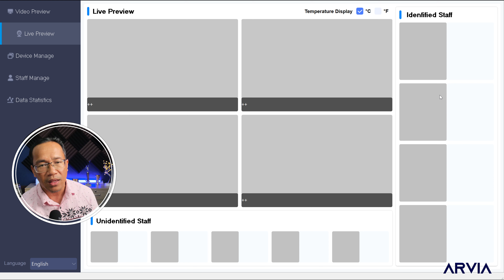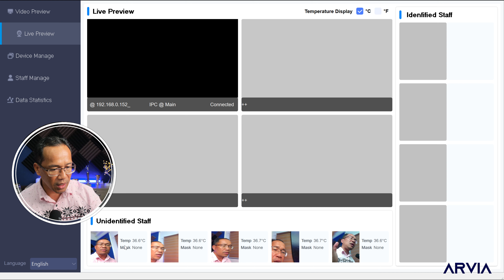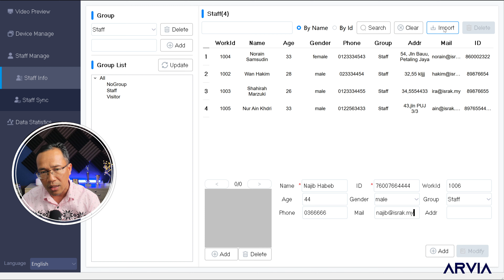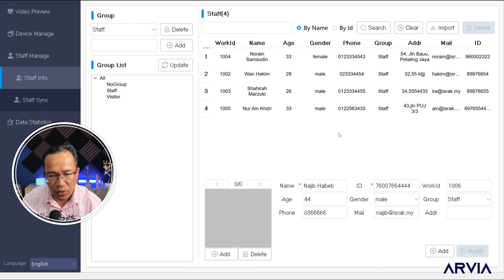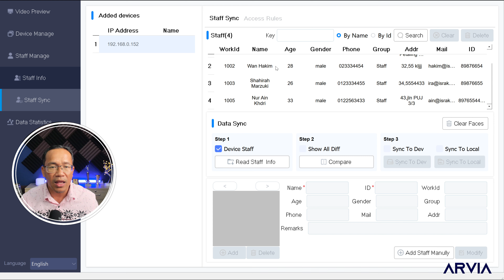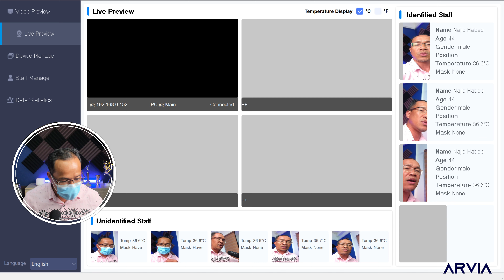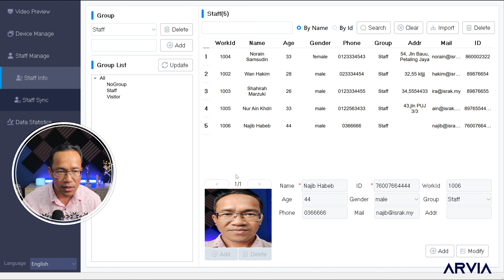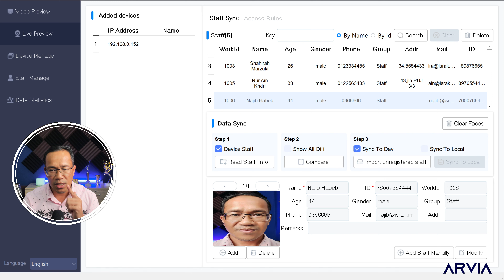Temperature Scanner Arvia ARV FS02 : Quick Installation Guide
Learn how to quickly configure the Temperature Scanner Arvia ARV FS02. It is a powerful face recognition and temperature screening system management software. It is used to record body temperature in real time, detect whether to wear a mask, and record identification time. It can realize the functions of device management, staff management, video monitoring, data statistics and access authority management. It is easy to use and efficient, and can easily realize remote intelligent management of face recognition and temperature screening equipment.

This product is based on the linux system, installed with face recognition and temperature measurement application. The built-in face recognition camera module and infrared temperature detector, capable of personnel access management and temperature detection. The user stands in front of the camera to check the body temperature. There is no need for human contact. It is recommended that the distance from the camera is 0.5~1.5 meters and do need to stop or position face within the designated area. This is a real advantage to avoid misunderstanding and complications for users.

It is powered with Rockchip RK3399 / Qualcomm MSM8953 high-performance hardware platform, equipped with an industrial-class binocular camera, live face recognition technology and infrared thermal imaging module to support face-with-mask identity. It supports 1: 1 and 1: N face comparison and retrieval, face-with-mask recognition and human temperature detection. It supports automatic alarm for body temperature abnormality. It also supports the expansion of various peripherals such as ID card readers, fingerprint readers, etc., which can be applied to gate passages and attendance system to achieve safe and efficient access control for personnel.